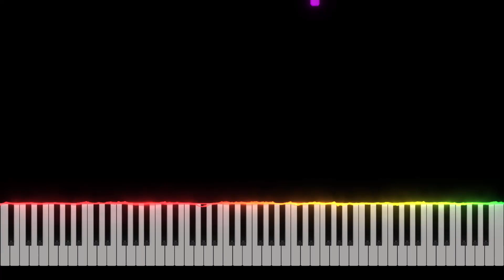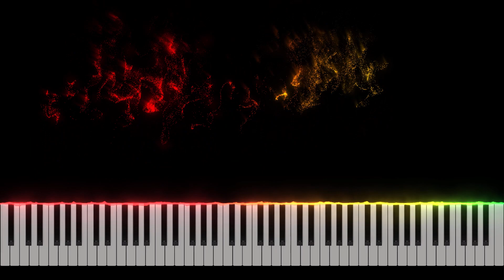Airman ga Taosenai ("I Cannot Defeat Airman") - Piano Tutorial [Nivek.Piano]